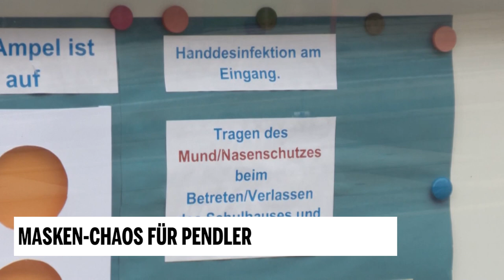Masken-Chaos für Pendler